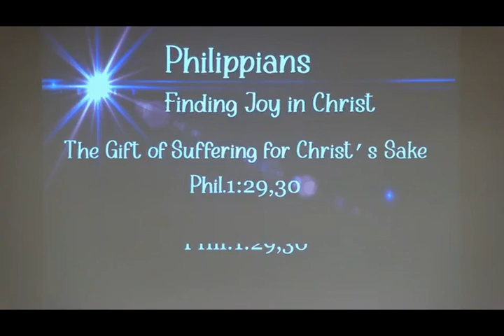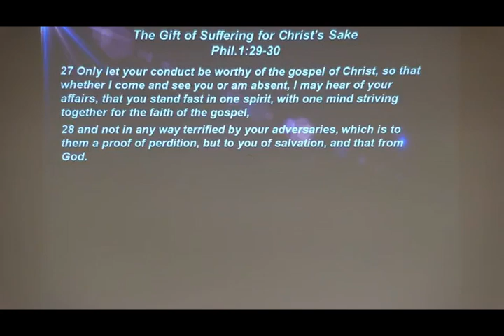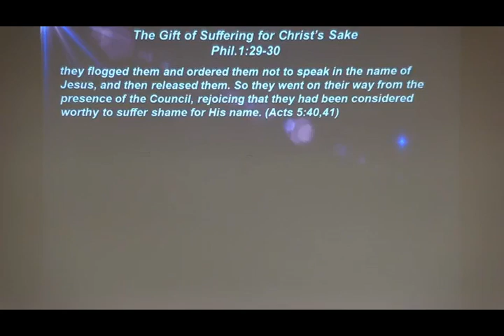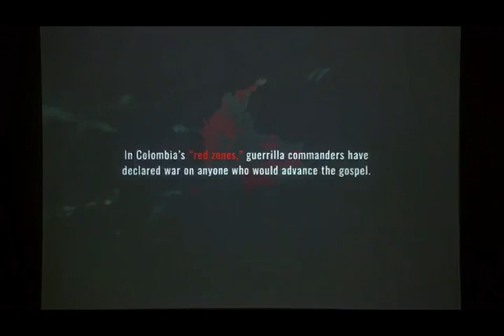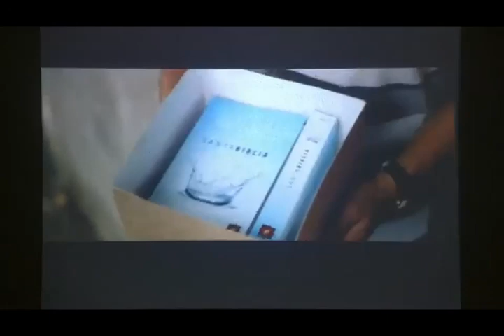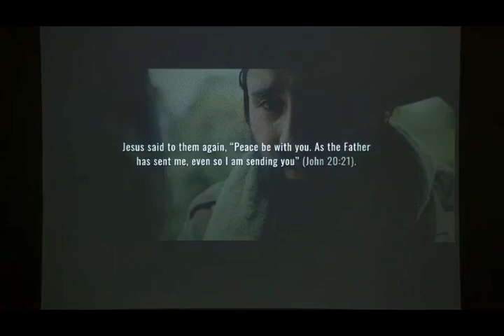The Gift of Suffering for Christ's Sake - Phil.1:29,30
Today we will observe the International Day of Prayer for the Persecuted Church. Before we pray, Pastor Mike explains how suffering for Christ is a gift.